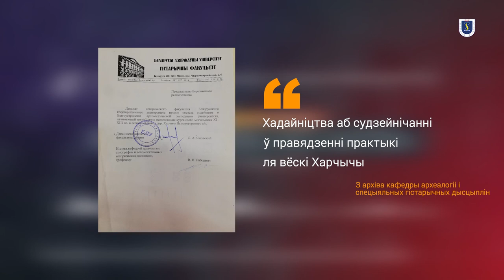Падкаст 9. «Курганы шмат чаго нам гавораць». Экспедыцыя працягласцю 30 год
У 1973 г. у БДУ была створана кафедра археалогіі, этнаграфіі і дапаможных гістарычных дысцыплін. Гэта была першая кафедра археалагічнага профілю ў краіне. Яе першы загадчык Эдуард Міхайлавіч Загарульскі згуртаваў вакол сябе таленавітых вучоных, многія з якіх былі вядомыя далёка за межамі Беларусі.

На гэты раз мы раскажам, што ж удалося зрабіць гэтаму калектыву за наступныя 30 гадоў.